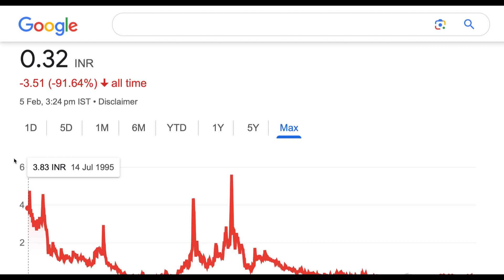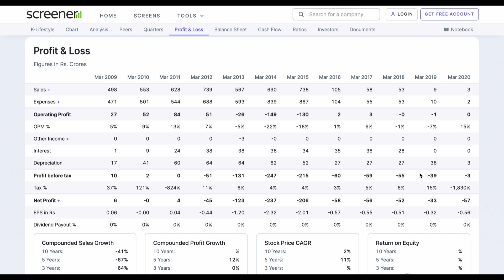k lifestyle industries share♒️k lifestyle industries share news♒️upper circuit stock high return